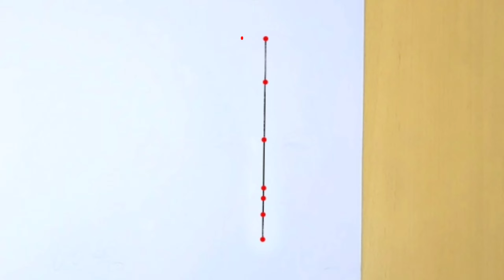Pencil Drawing Tutorial for Beginners - How to Draw a Girl with Beautiful Hair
Zan Draw